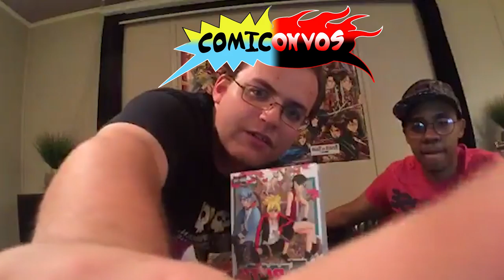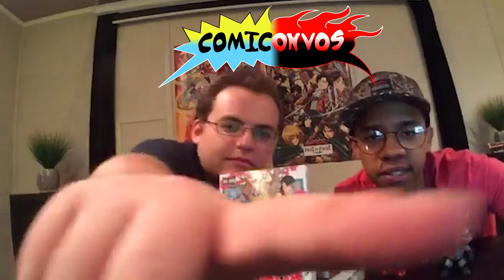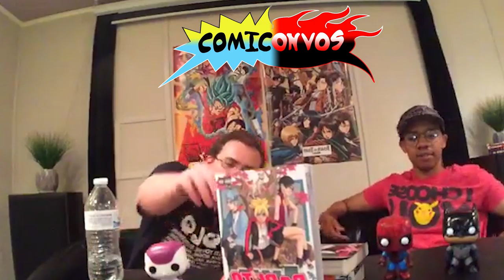Comiconvos Ep. 20 : Anime! | Axel Grave | Comic Podcast Facebook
Our very first anime dedicated episode, do you think we should do more of these in the future?